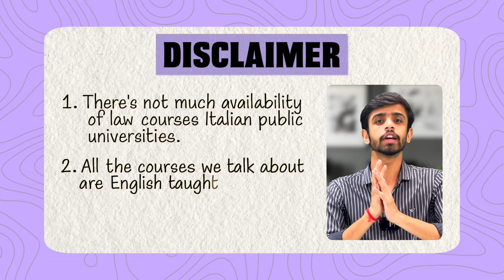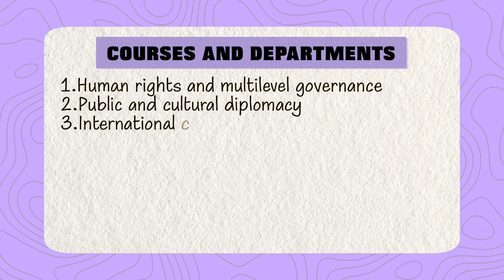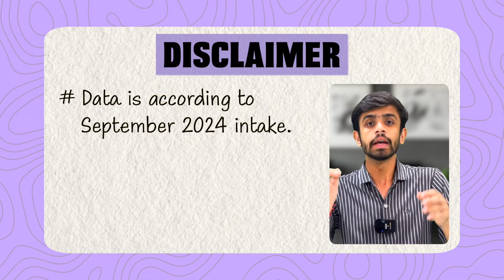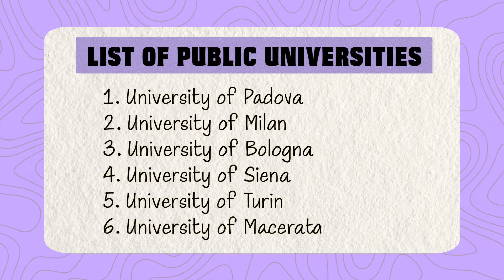STUDY LAW RELATED COURSES IN ITALY FOR FREE! EVERYTHING YOU NEED TO KNOW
STUDY LAW COURSES IN ITALY

Dreaming of studying law in Italy? With scholarships up to €8,000 (₹8 Lakhs), you could get FREE education through government regional support! Explore top English-taught programs like Human Rights, International Finance Law, and more at renowned universities such as Padova, Milan, and Bologna. Requirements include IELTS (6 bands) and relevant backgrounds. Start your process now—September intake is open!

For more info and quick assistance, call the numbers above